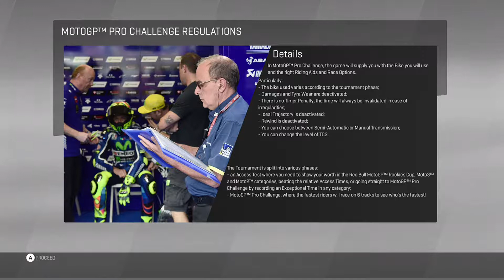MotoGP 17 - MotoGP Pro Challenge - Episode 2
Welcome to the MotoGP Pro Challenge. Where in this I've got to try and complete challenges while playing different kind of bikes what I will be riding. I hope you Enjoy.